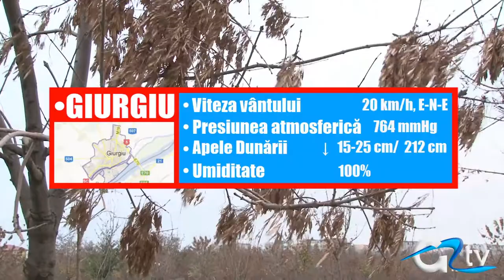METEO 27 NOIEMBRIE